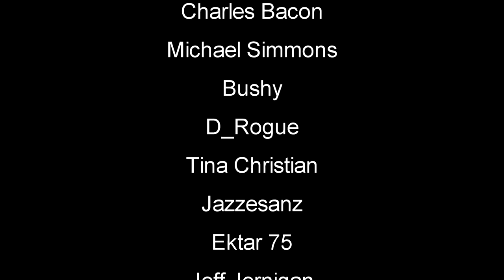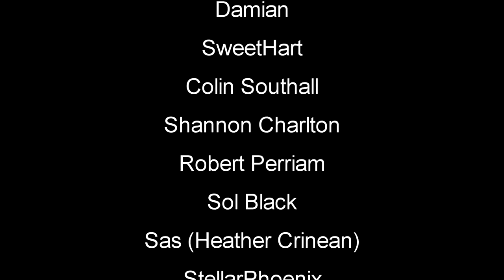Garage Door | Mist Survival | Part 37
Mist Survival Season 8 Gameplay Let's Play | Mist Survival is a Single-player, survival stealth sandbox game Players will experience the Apocalypse stimulation in the form of virus pandemic, the players have to deal with it to survive through the difficulties such as finding shelter and food, threats from the environment and climate: wild animals.